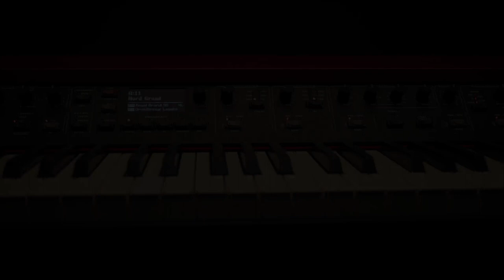Nord Grand Introduction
The exclusive Nord Grand features a premium weighted keybed with advanced triple sensors that capture the movements of the hammers with exceptional precision, delivering the smooth and natural feel of an acoustic grand piano.

Incorporating our award-winning performance features and hands-on user interface the lightweight Nord Grand not only provides an extraordinary playing experience, but is also an elegant new approach to our stage piano series.